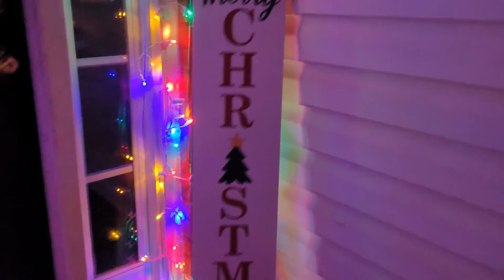Como hacer una cama de flores con violas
Asiendo una cama con flores de la temporada las pansies o mejor conosidas Como violas espero y les gustes Como ami 😘